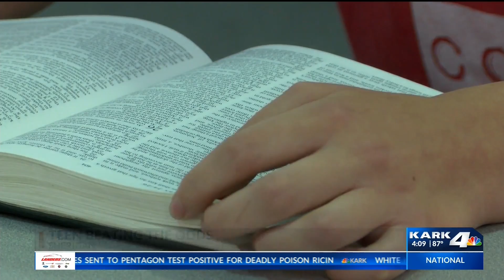Cancer Survivor Named Homecoming Queen in Sheridan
A teen battling a rare disease is not letting it stop her from enjoying her senior year in high school.